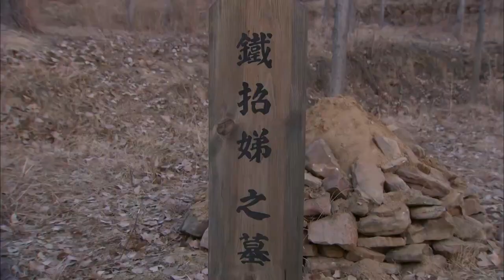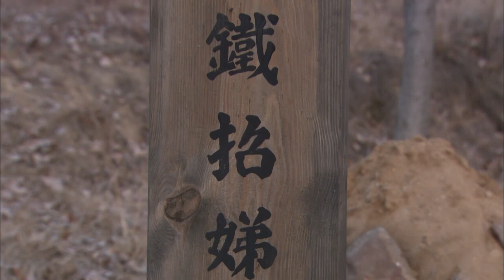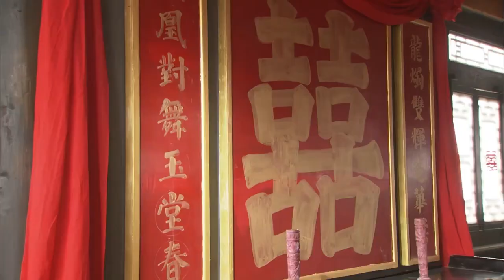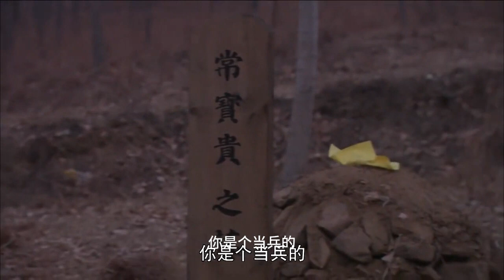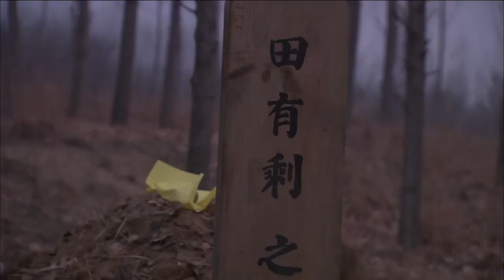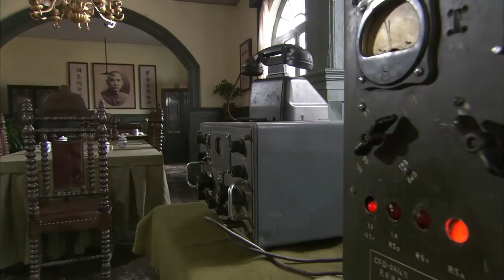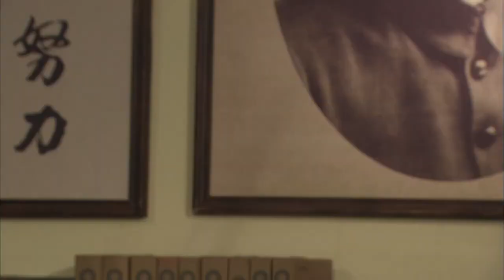【抗日大電影】未婚妻死在日本人的搶下，八路軍隊長傷心回憶，立誓要把小鬼子趕出中國！